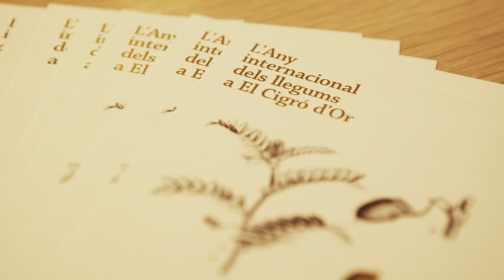Premis d'Enoturisme de Catalunya 2016 - El Cigró d'Or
Lliurament del Premi d'Enourisme de Catalunya 2016. Restaurants: El Cigró d'Or